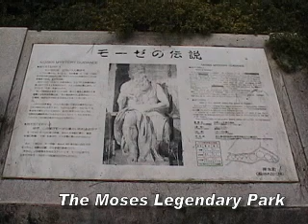モーゼが降臨！？伝説の森公園（モーゼパーク）、能登半島 / Moses Legendary Park, Noto Peninsula, Japan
モーゼはイスラエルのシナイ山から不思議な「天浮船」に乗って、能登宝達山にたどり着いた！？

石川県羽咋郡（はくいぐん）宝達志水町（ほうだつしみずちょう）河原

They say that Moses climbed Mount Sina, then arrived to Mount Hodatsu in Noto Peninsula Japan by the heaven float boat. It is located at the north west of Honshu facing the Sea of Japan.

ONLINEBiZ
The Pleasure with ONLINE😍